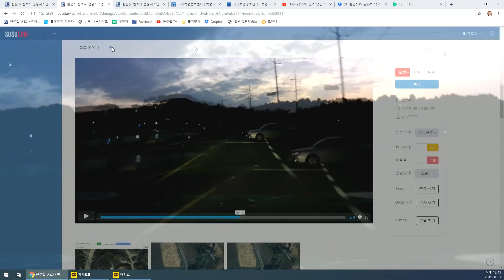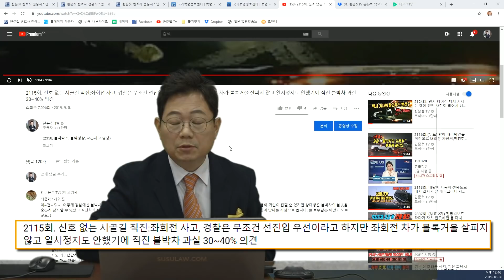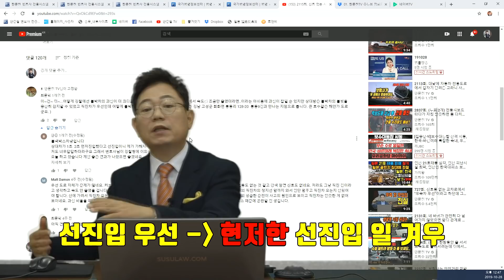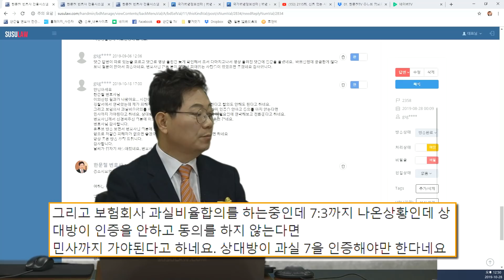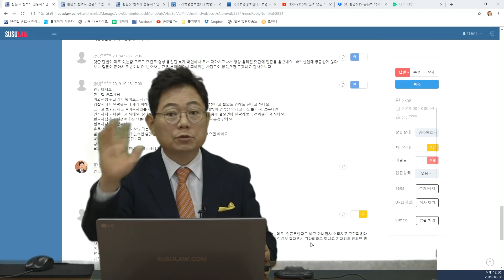2869회. 경찰서에선 신호없는 삼거리에서 선진입 우선이기에 직진 블박차를 가해차량이라 했었는데 지방경찰청에 이의신청한 결과 블박차가 피해차량으로 바뀌었대요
(2115회 후기, 현저한 선진입 아니면 직진차 우선, 블박차 잘못 30~40%, 볼록거울 보고 들어가야, b2358,u2115, 쭌, 블랙박스, 블박영상, 교통사고 영상)